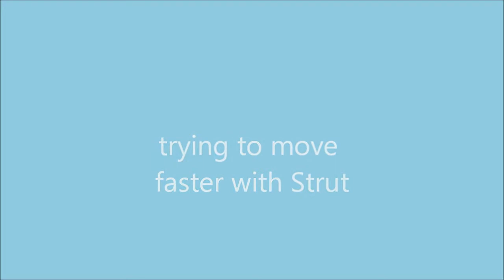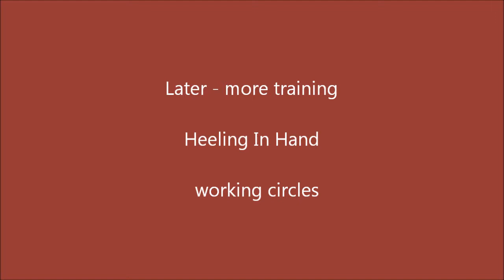Strut - Heeling In Hand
test- new camera, computer, windows 7